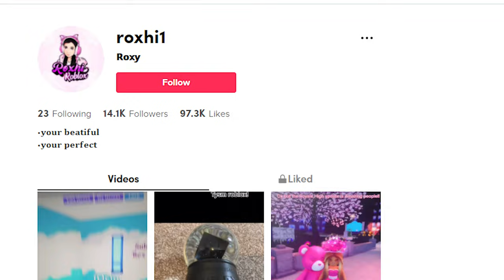Worst Trade Ever In Adopt me/Adopt me Trading Proofs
i made a worst trade Ever in roblox adopt me trading. in adopt me trading proofs i traded my mega neon frost dragon, I think it was a lose and i really regret this trade now. mega neon frost dragon wort a lot in adopt me.